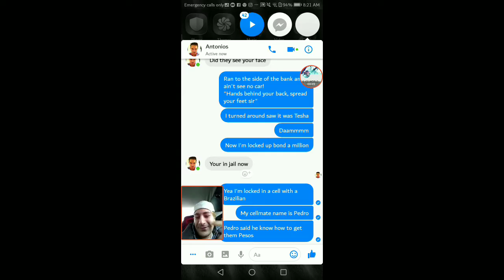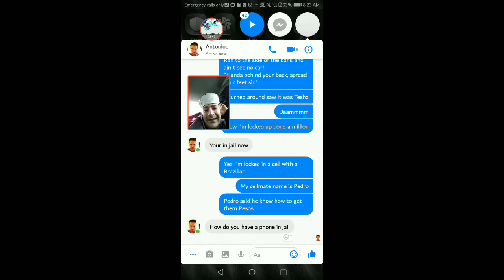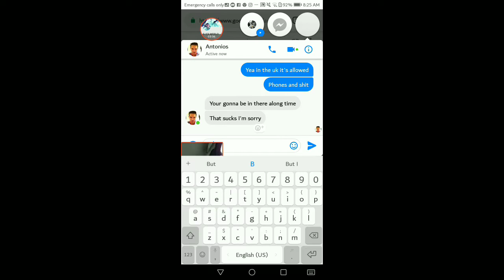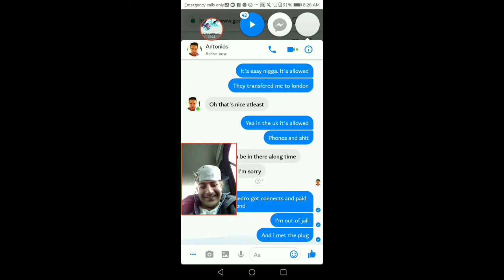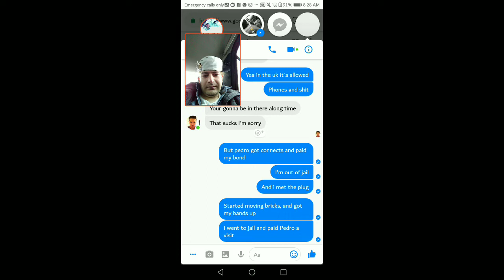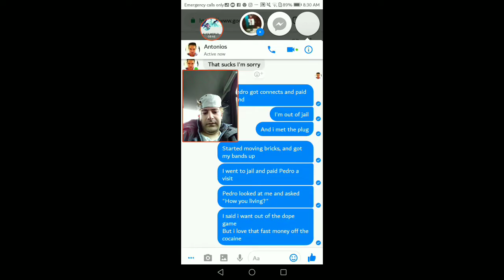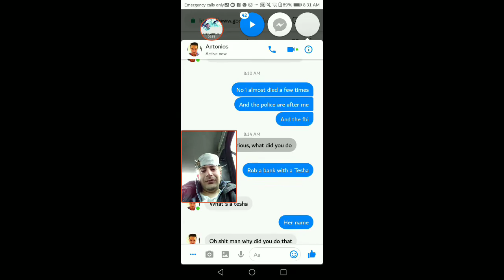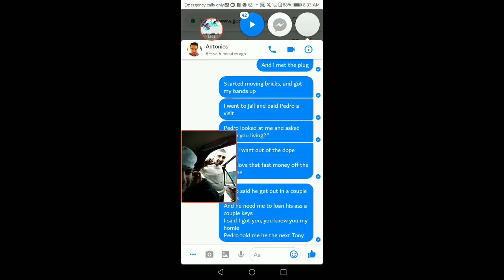Rico Story LYRIC PRANK on random Facebook friend *IT WORKED* Now he doesn't reply 😂🤣 | GICEWORLD